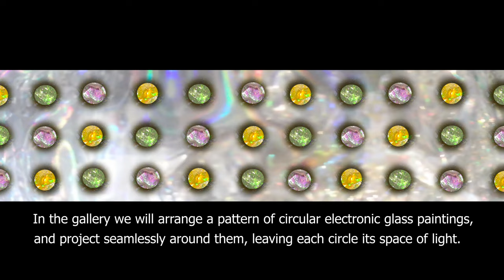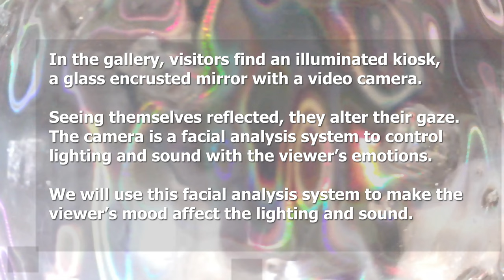SpaceOfWonder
Space of Wonder: proposal for a collaborative gallery exhibit, funded in 2020 by Fotofocus, canceled by the pandemic. Mary Barr Rhodes is the featured painter, and the facial analysis subjects are our students in painting and electronic art from the Art Academy and the School of Art. This video was created in 2019, duration: 3:00